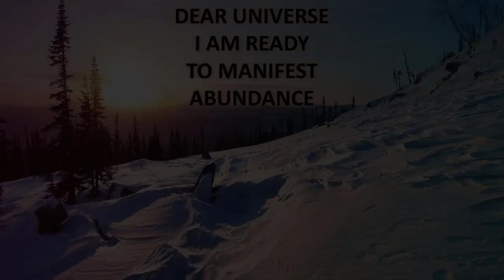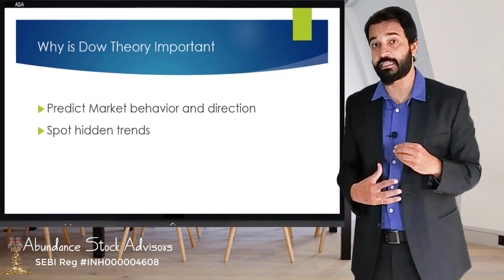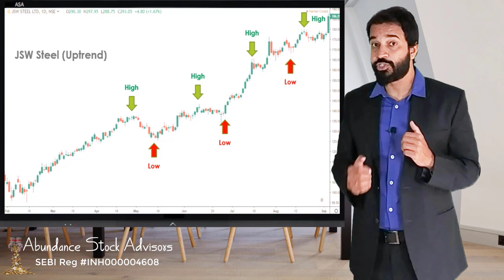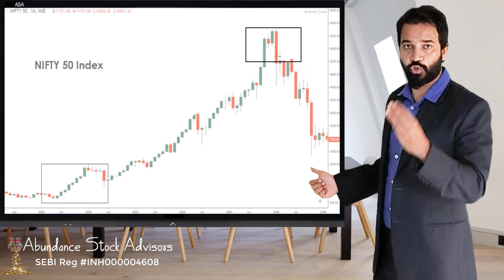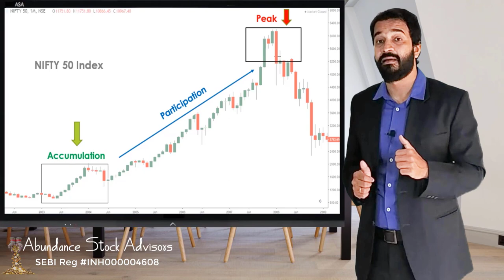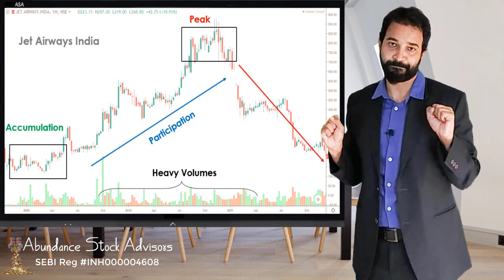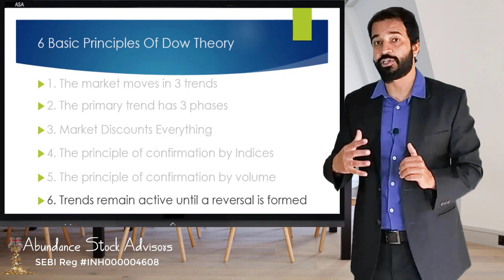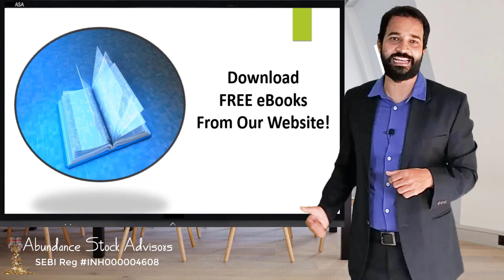हिंदी|Share या Market ऊपर जाएगा या नीचे जानिए 2 मिनट में|Dow Theory In Technical Analysis|Hindi|Ep41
Have questions like what is dow theory in technical analysis in hindi? what is dow theory trading strategy? how to predict market movement? how to predict share prices? stock market for beginners?learn technical analysis chart patterns? How to invest in share market in hindi through technical analysis? How to understand things as share market basics for beginners? How to buy shares using technical analysis? how to invest in shares? Or how to invest in the stock market? how to predict a share price? Technical analysis has answers to all these questions? keeping in mind share market investment that beginners make, have come up with this video in hindi which will help an investor understand how to predict the markets direction or a stocks direction using DOW Theory? Dow Theory in technical analysis is the oldest and one of the most important concepts when applying technical analysis to stock markets. DOW theory trading strategy was extracted from 250+ wall street journal editorials by Charles. H. Dow from 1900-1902. Why is Dow Theory Important to you? Dow theory will help you as an investor to understand how to predict market movement or how to predict share price. It will help you as an investor to spot hidden trends in the market and help you manage your open positions efficiently. Analysing the market using Dow theory will help you know where the bigger players of the market are investing so that you can capitalise on it.  So in this video overall you will get to know where the markets are currently which will ensure that you never enter the markets when a bubble is created and you invest at the right stage.

Our other videos that will add a lot of value in your life as an investor